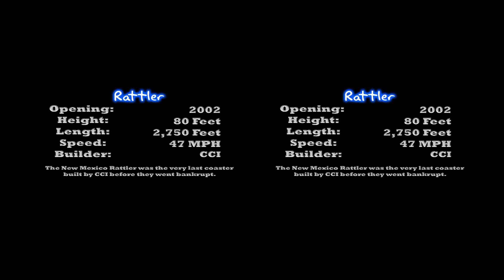18 Ratter 3D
18 Ratter 3D Stereo Glasses